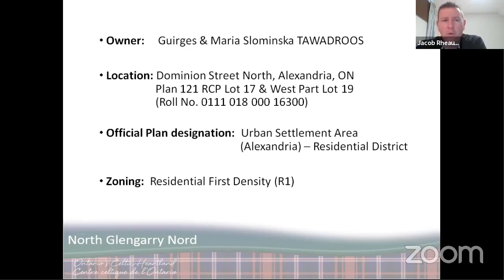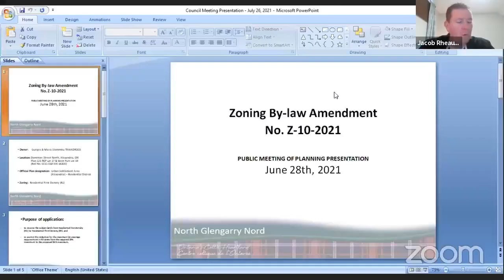July 26 2021- Council Meeting